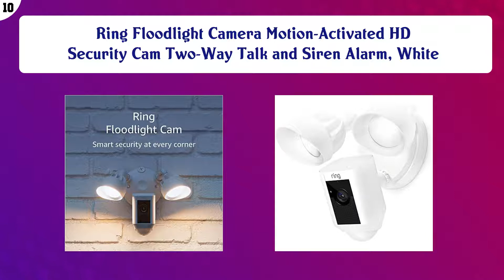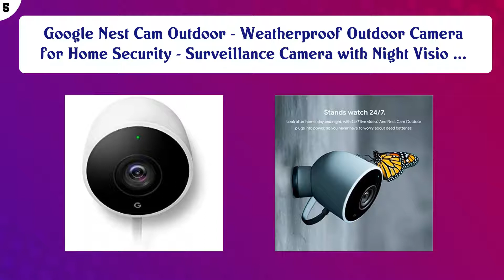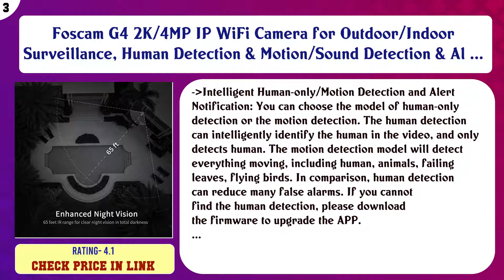Top 10 IP Cameras to buy in USA 2021 | Price & Review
Top 10 IP Cameras to buy in USA

 Find the links below to buy these products:

 List of top IP Cameras:

Ring Floodlight Camera Motion-Activated HD Security Cam Two-Way Talk and Siren Alarm, White

 Arlo Ultra - 4K UHD Wire-Free Security Add-on Camera |Indoor/Outdoor with Color Night Vision, 180° View | Requ ...

 Wyze Cam 1080p HD Indoor WiFi Smart Home Camera with Night Vision, 2-Way Audio, Works with Alexa & the Google ...

 Blink XT2 Outdoor/Indoor Smart Security Camera with cloud storage included, 2-way audio, 2-year battery life – ...

 Amcrest UltraHD 4K POE Camera, 8MP Outdoor Security Turret PoE IP Camera, 3840x2160, 164ft NightVision, 4mm Le ...

 Google Nest Cam Outdoor - Weatherproof Outdoor Camera for Home Security - Surveillance Camera with Night Visio ...

 [New 2020] Petcube Play 2 Wi-Fi Pet Camera with Laser Toy & Alexa Built-In, for Cats & Dogs. 1080P HD Video, 1 ...

 Foscam G4 2K/4MP IP WiFi Camera for Outdoor/Indoor Surveillance, Human Detection & Motion/Sound Detection & Al ...

 Google Nest Cam Indoor - Wired Indoor Camera for Home Security - Control with Your Phone and Get Mobile Alerts ...

 Home Security Camera VStarcam C29S 1080P WiFi IP Camera with Night Vision 2-Way Audio Baby Pet Monitor Camera ...

 Content of this Video:

10 best products to buy IP Cameras USA

 Top rated IP Cameras in USA